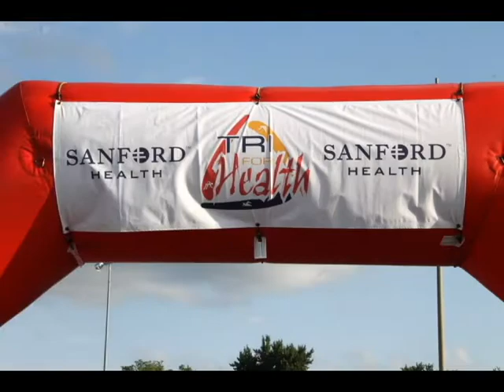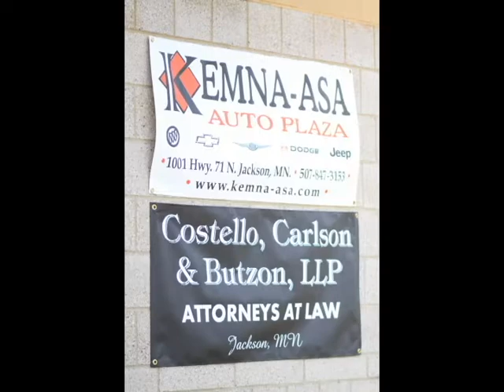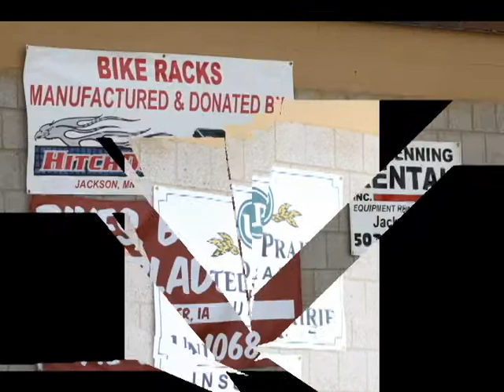TriForHealth 2015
Youth and adult triathlon in Jackson, MN